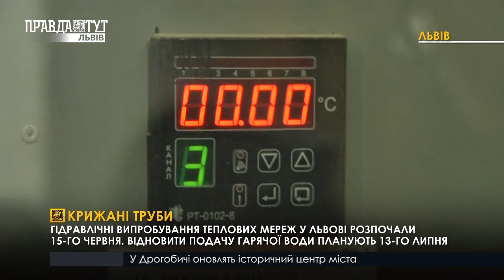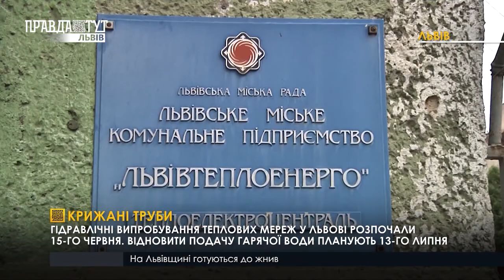КРИЖАНІ ТРУБИ І ВИПУСК НОВИН 15.06.2020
У Львові розпочалися гідравлічні випробування теплових мереж. Триватиме цей процес три тижні, впродовж яких у різних районах міста буде припинено подачу гарячої води.